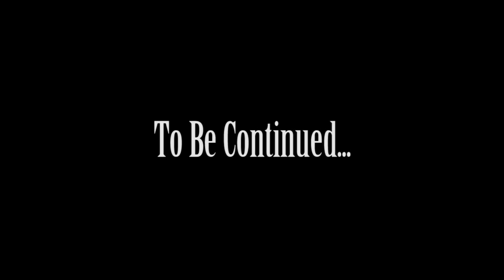Minecraft The Purge - MESSAGE FROM THE GRAVE! #36 | Minecraft Roleplay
Gizzy and the heroes come up with a plan to stop the crazies. Meanwhile, Darko goes on the hunt to try and find Rachael.

💜 This channel is  and advertiser friendly! No swearing or inappropriate content can be found in on this channel!

If you read the description post in the comments: ACE IS ALIVE?!